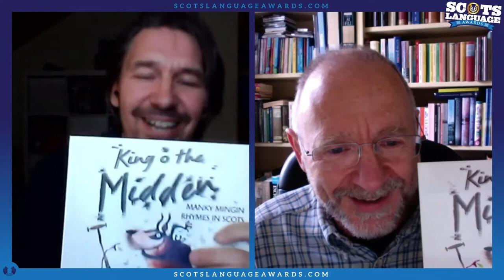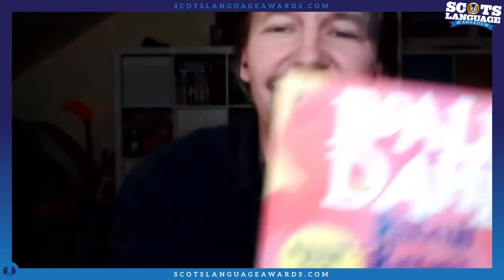Blether wi Heather meets Itchy Coo - Matthew Fitt and James Robertson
Watch Blether wi Heather meet Itchy Coo - Matthew Fitt and James Robertson for a rare blether about their books.